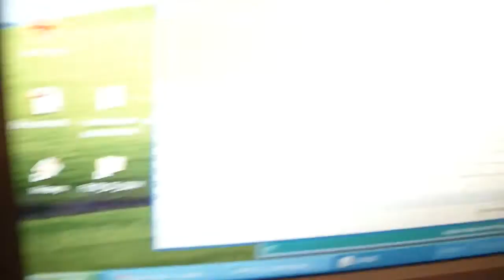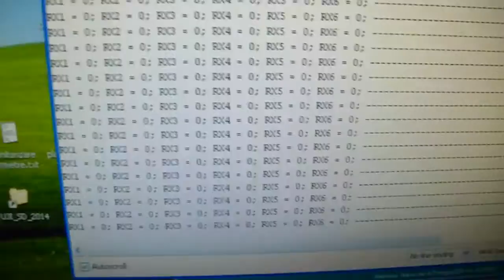5 emitatoate pe 433MHz la un Arduino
fiecare emitator are un circuit codor HT12E, exista un receptor cu 5 decodoare HT12D si un Arduino Nano care prelucreaza datele... vad pe serial ce emitator transmite... informatii suficiente gasiti la si la